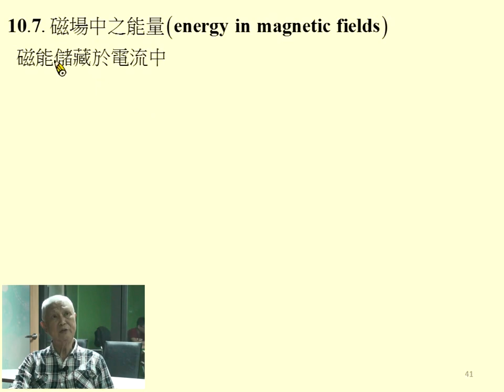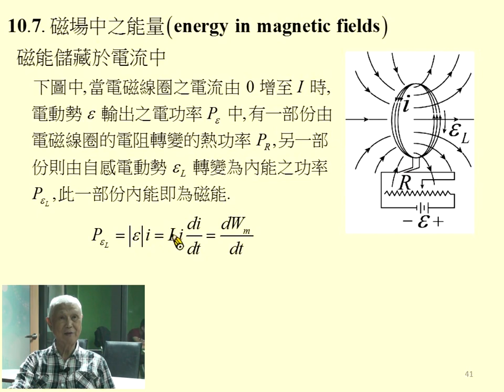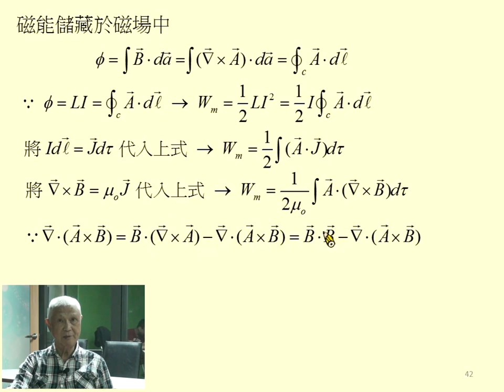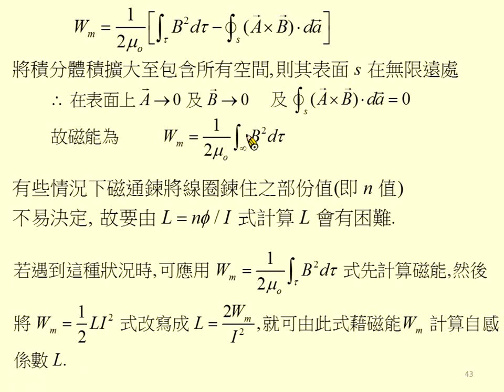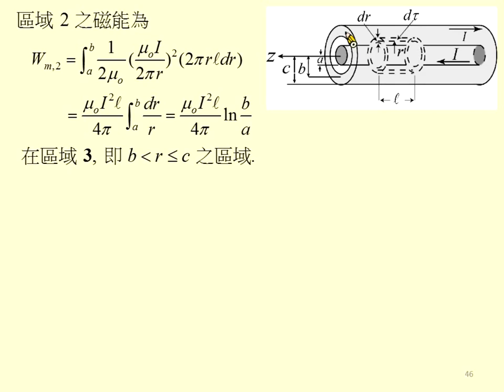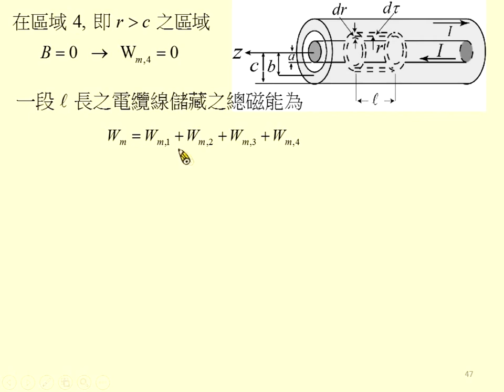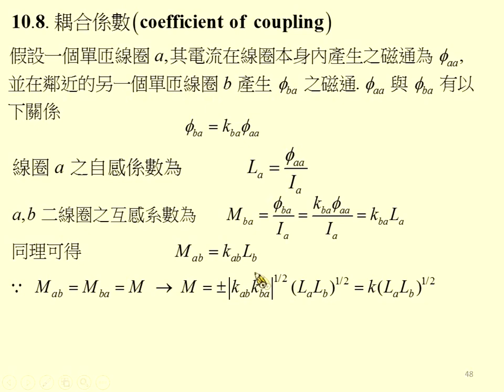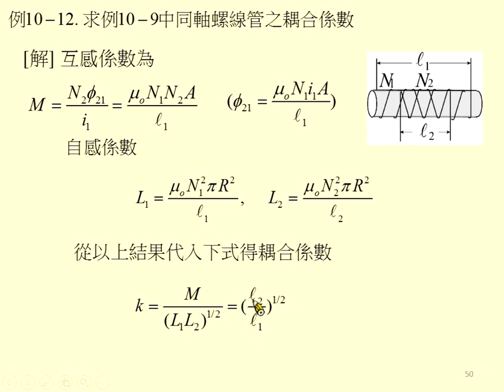《國立中山大學》電磁學I(周啟教授)54-電動力學04